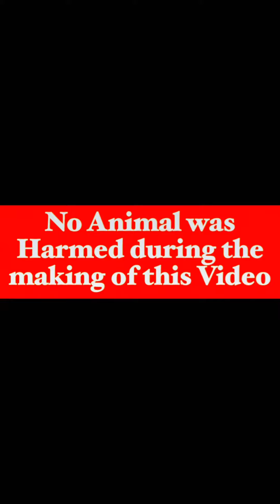McLean Hatch Gamefowl